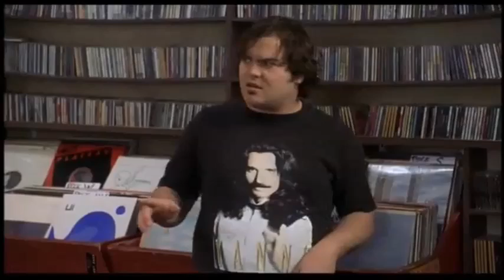Lauras Dad Dies (HIgh Fidelity)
one of my favorite movies